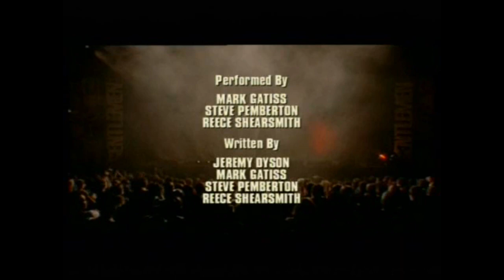League of Gentlemen Live at Drury Lane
League of Gentlemen   Live at Drury Lane shot in 2002 and transfered from my original VHS copy.